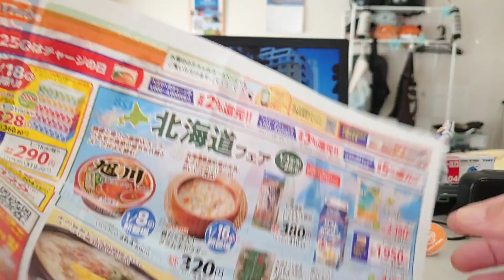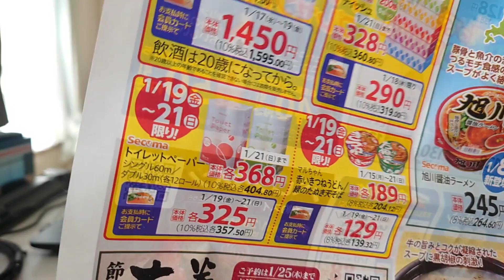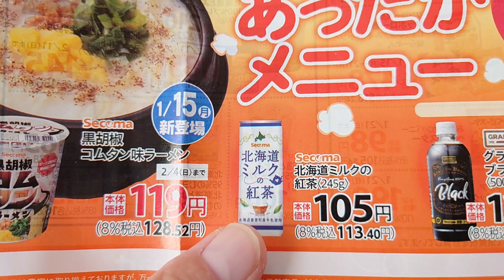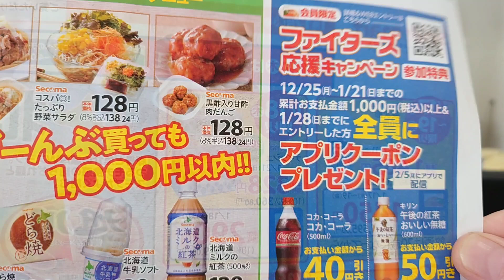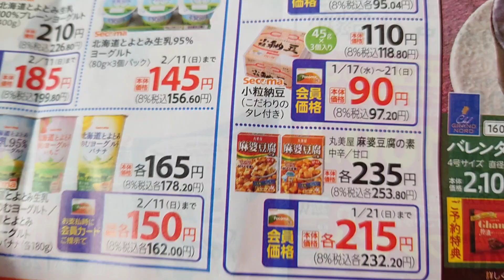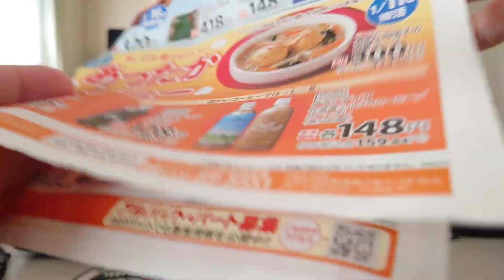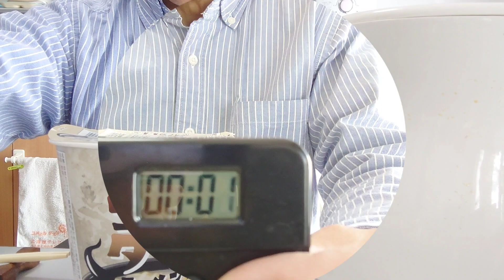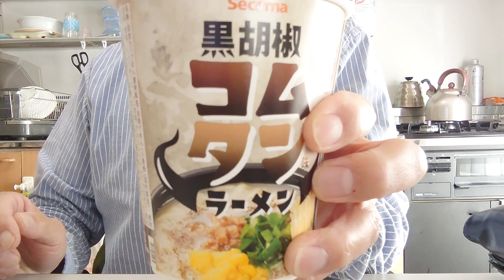セイコーマート(関東版)2024年1月17日(水)号チラシ紹介『ソフトカツゲン販売』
セイコーマート(関東版)2024年1月17日(水)号チラシ紹介です。
北海道フェアでソフトカツゲン販売あり
新商品カップ麺『黒胡椒コムタンラーメン』の食レポもしております。